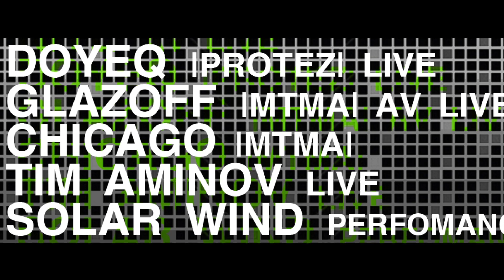Videoflyer of Formatio @ 16 Tons Moscow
Lineup:

Herr Sauer(DE)
Lega 237FM
NiTe(Live)
Chicago
Doyeq (Live)
Glazoff (Live)
Slava Finist
Tim Aminov (Live)

Perfomance: Solar Wind

Organisation: MTMA (Moscow Techno Music Alliance) & sineBorders